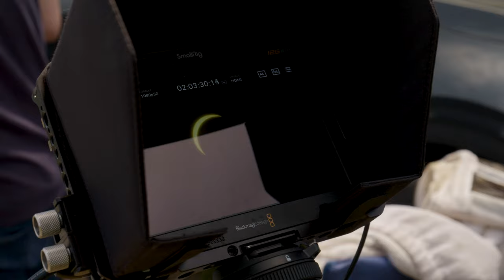We Studied Bees in an Eclipse… This is What Happened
Join entomologist Dr. Sammy Ramsey and beekeeper Erika Thompson as they embark on a fascinating exploration into the strange behavior of honey bees during a total solar eclipse. Honey bees rely on the sun for navigation, but what happens when the moon fully obscures it? This unique encounter reveals never-before-seen footage into the world of these remarkable insects during one of the most spectacular celestial events.

Produced by Syzygy Media

DR SAMMY RAMSEY ➡︎  @drsammyramsey
TEXAS BEEWORKS ➡︎  @TexasBeeworks

⏰ Timecodes ⏰
00:00 Intro
01:09 What we think bees might do
02:34 Bee observation prep + start of eclipse
05:06 Eclipse in totality
06:10 Honey bee observation during totality
07:33 Coming out of totality
08:14 After eclipse observations
10:56 Recap of the day
12:21 Outro

Watch This Next
Big Red Eyes -Cicada Music Video (Entomologist Translates the Cicada Love Song)

Ways to Work with Us
BOOK Dr. Sammy to speak at your next event! Submit a speaking request ➡︎
DONATE to help us conduct vital research to save our world’s pollinators ➡︎

All Products and Gear Mentioned/Used in this Video
Camera Equipment
➡︎ Blackmagic Pocket Cinema 6K Pro (Amazon)
➡︎ Canon EF 100-400mm f/4.5-5.6L IS USM (Amazon)
➡︎ Sigma 50-100mm F1.8 Art DC HSM (Amazon)
➡︎ Canon EF 16-35mm f/4L IS USM (Amazon)
➡︎ PolarPro Basecamp VND Kit Plus (Amazon)
➡︎ DJI Mini 4 Pro Drone (Amazon)
➡︎ DJI Osmo Action 4 (Amazon)
➡︎ SmallRig V Mount Battery VB155 (Amazon)

Audio Equipment
➡︎ DJI Mic 2 (Amazon)
➡︎ Rode VideoMic NTG (Amazon)
➡︎ Sound Devices MixPre-6 (Amazon)
➡︎ SE Electronics sE8 (Amazon)
➡︎ Audio-Technica BP4025 (Amazon)

Tripods, Mounts, and Other Equipment
➡︎ Sky-Watcher SolarQuest (Amazon)
➡︎ Peak Design Travel Tripod (Carbon Fiber) (Amazon)
➡︎ Manfrotto Carbon Fiber Nanopole Stand (Amazon)
➡︎ SmallRig AD-01 Video Tripod (Amazon)
➡︎ Manfrotto 190X with XPRO Fluid Head (Amazon)
➡︎ REPTIZOO 15 Gallon Full Glass Reptile Terrarium (Amazon)

About Dr. Sammy Ramsey:
Described as “Your Friendly Neighborhood Entomologist,” Dr. Sammy is the Endowed Assistant Professor of Entomology at the University of Colorado Boulder. One of few African Americans to earn a PhD in entomology, Dr. Sammy is an inspirational science leader & communicator who has defied the odds to achieve his dreams. When people said he didn’t have what it took to make his mark in entomology, he proved them wrong by making a breakthrough discovery in the field of bee research—one that could help reverse a devastating pollinator pandemic.

A National Geographic Explorer & 2022 Wayfinder Awardee, the impact of Dr. Sammy's research on a global scale has landed him on the list of "50 People Changing the World that You Should Know About".  He's been featured on the Hulu docuseries Your Attention Please, as well as in the Washington Post, on NPR, CNN, Wired, Khan Academy, The Today Show, & Crash Course.

Credits
Host: Dr. Sammy Ramsey
Co-Host: Erika Thompson
Executive Producer & Videographer: Lawrence Chen
Videographer & Editor: Ricardo (Rico) Hernandez
Graphics: Yeha Youm

Special thanks to Susan Robison, Louis Robison, and Nan Helmke